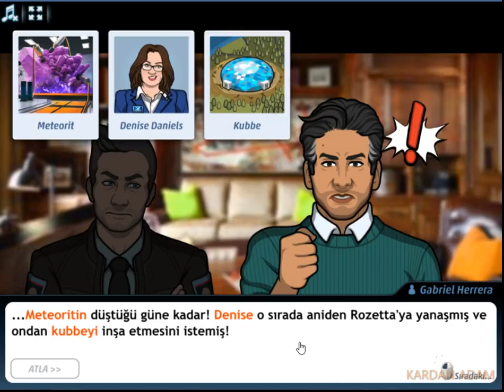Criminal Case-The Conspiracy-Ne Ekersen Onu Biçersin-Newmark-Case #57_7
Türkçe

CC: PACIFIC BAY 4K VAKA TAM ÇÖZÜMLERİ

criminalcase Yıllık